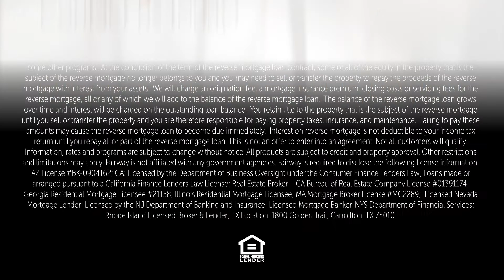What About The Kids